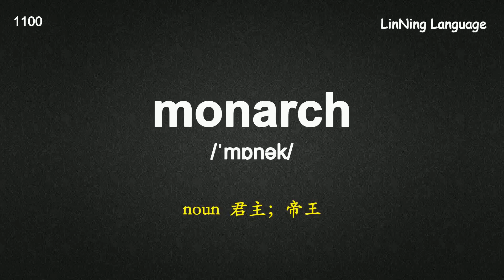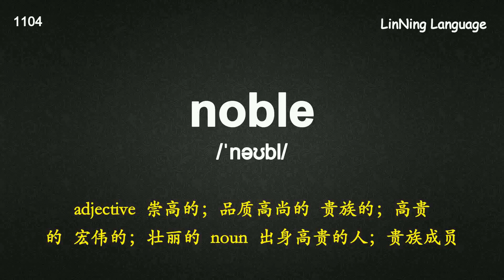考研深度记忆宝典核心词-147 royal 地位“高高在上”.mp4